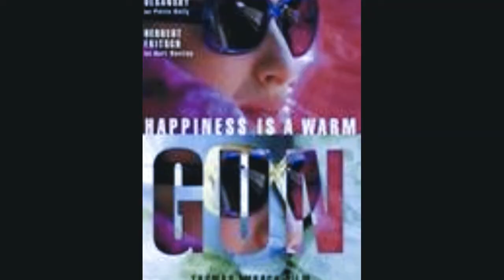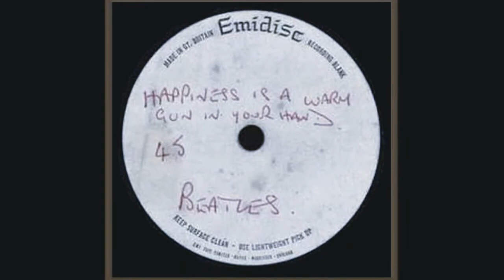Happiness is a Warm Gun Jim Basnight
"Happiness is a Warm Gun" by Jim Basnight. Jim Basnight on lead vocals and guitars. Jack Hanan on bass and backing vocals. Dave Warburton on drums. Bruce Hazen on lead guitar and backing vocals. Mikel Rollins on flute and saxophone. Suze Sims on backing vocals. Recorded at Malamute Studios, Tito Fuentes engineering. Mixed by Garey Shelton. Produced by Jim Basnight.